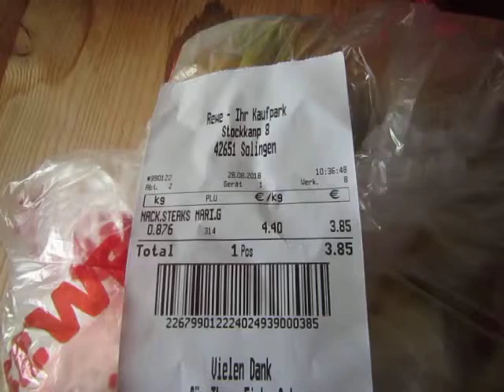cooking for women and eggs; 142